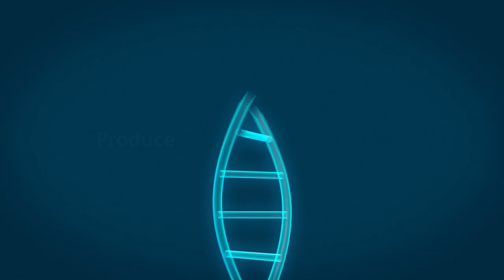Digitalization in the Pharma Industry